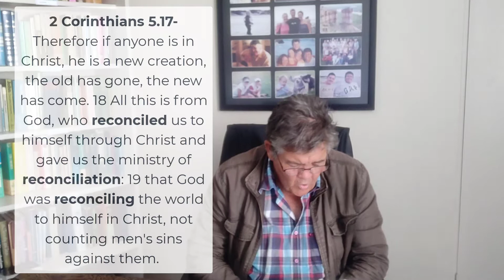Devotional 323- 'Be reconciled to God' (2 Corinthians 5.17-6.2).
Here Paul talks on the reconciliation with God that every believer has experienced thereby making him an ambassador for reconciliation.